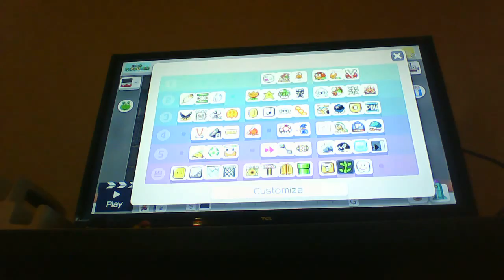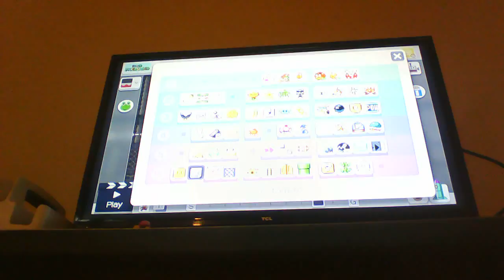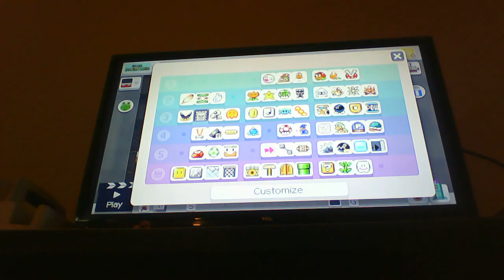anakin play cadens level!